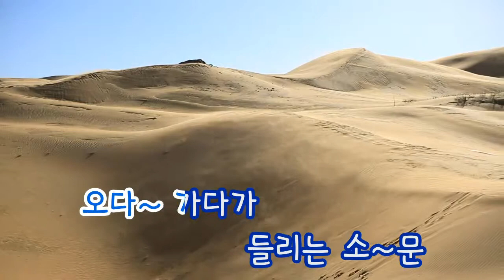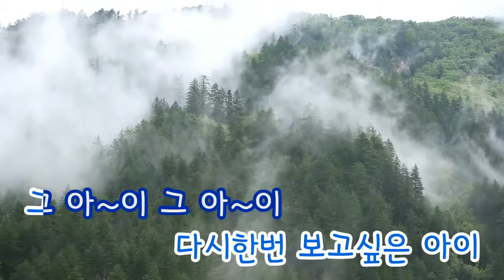[TJ노래방] 소문 - 나훈아 / TJ Karaoke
Rumor - Na Hoon A -- TJ Karaoke Song NO. 4082
소문 - 나훈아 -- TJ노래방 곡번호 4082

▶ ZillerSong Mobile : Android/IOS
▶ K-POP STAR Global Package : Android/IOS
▶ TJ TV Karaoke (Korean ONLY) : KT OllehTV , LG U+TV, SK BTV